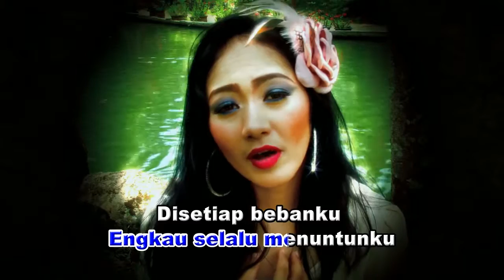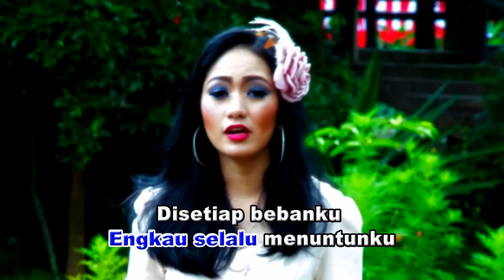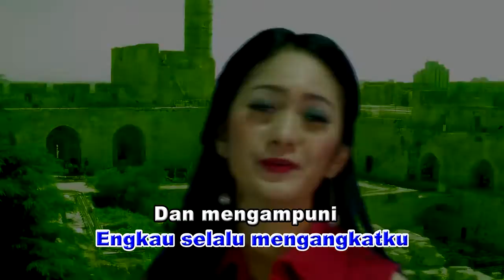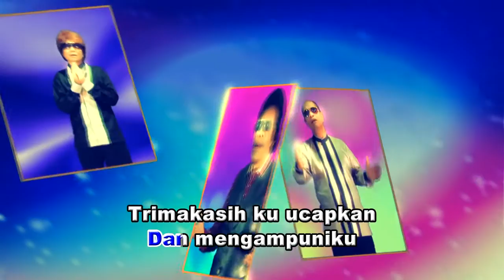Clara Panggabean, Trio Lasidos - Tuntunlah Jalanku (Official Music Video)